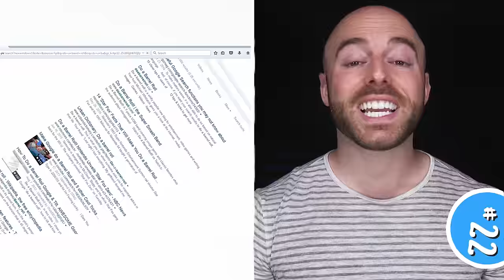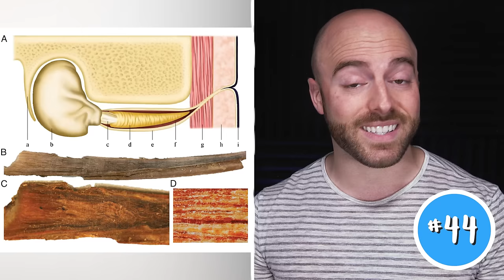50 AMAZING Facts to Blow Your Mind! 64